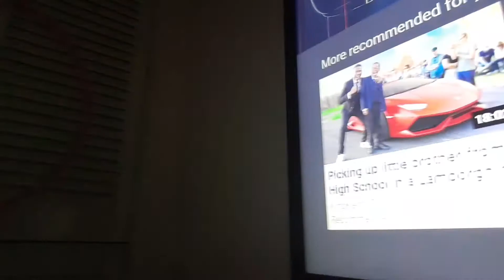I'm queen of the pranks p2